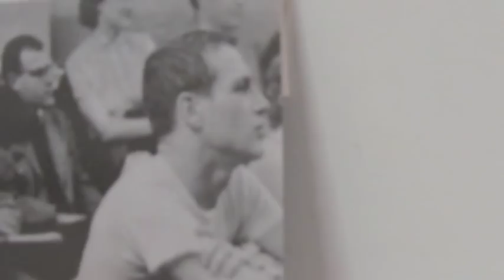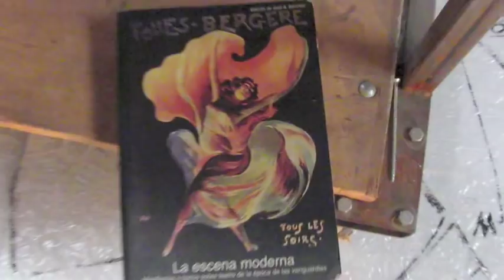Interview with La Ribot: On Llamame Mariachi, Geneva, Switzerland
Interview with La Ribot, influential dance/visual artist from Spain and based in Geneva, Switzerland,
She introduced us to her creative process for  her last production "Llamame Mariachi" and talks about her particular approach to video, performance and composition.
Information about la Ribot from Tate Modern